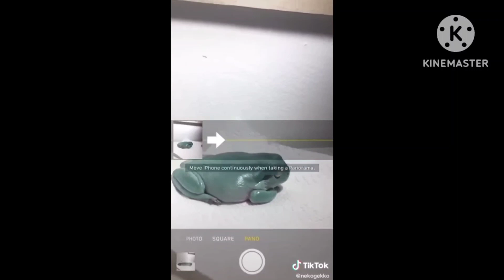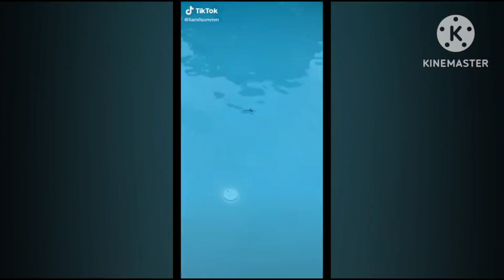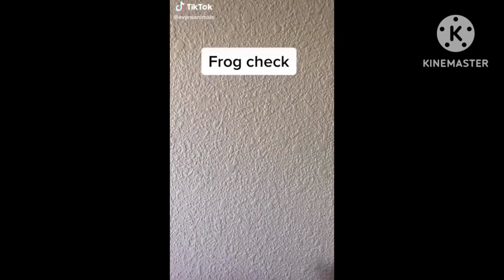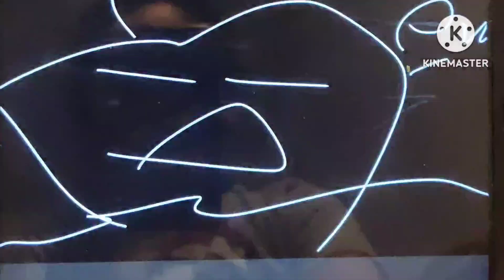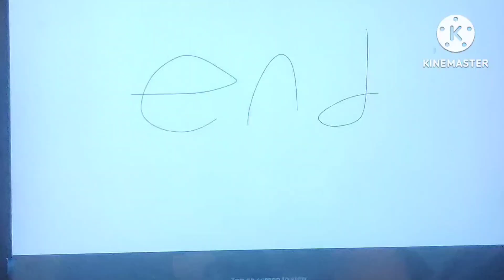Try Not To Laugh While Watching A Video About Frogs!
All Ultimate CRAZY and FUNNY Pet FROGS

SCREAMING! - Best Toads and Frogs VideosVines Compilation 2024

Hello everyone, this is Gray The Content Builder. In this video, there're 151 crazy screaming frogs to make your day a little bit better.